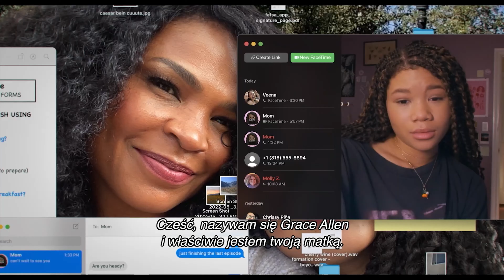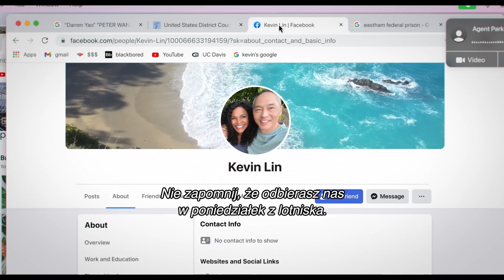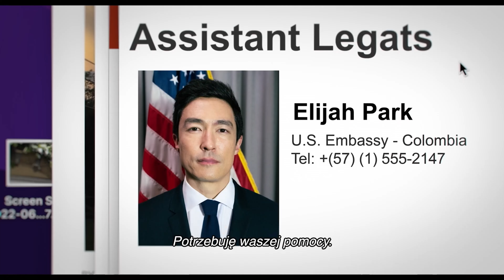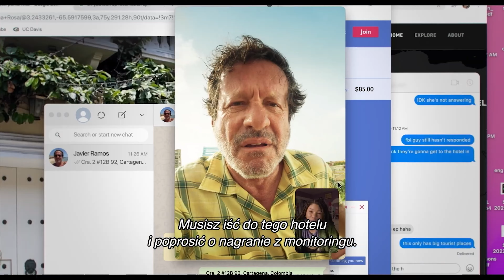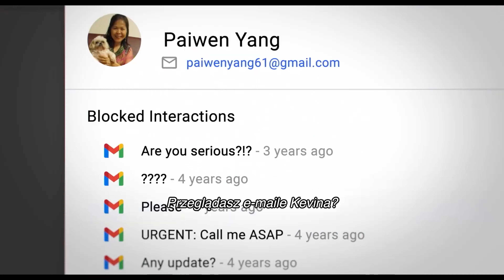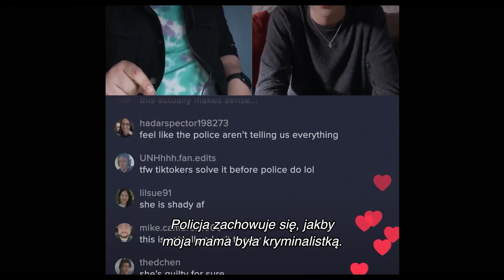Missing | RECENZJA W 10 MINUT! | To zaginięcie porywa!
Opis odcinka: Kiedy matka June (Storm Reid) znika podczas wakacji w Kolumbii ze swoim nowym chłopakiem, dziewczyna stara się znaleźć odpowiedź. June w kreatywny sposób wykorzystuje wszystkie najnowsze technologie, które ma pod ręką, aby spróbować odnaleźć matkę (Nia Long), zanim będzie za późno. Ale gdy sięga głębiej, jej cyfrowe śledztwo rodzi więcej pytań niż odpowiedzi... a gdy June odkrywa tajemnice dotyczące najbliższej osoby, odkrywa, że tak naprawdę nigdy jej nie znała. - FILMWEB

Na kanale znajdziecie:
Recenzje filmowe, recenzje gier, omówienia filmu, omówienia seriali,  analizy zwiastunów, newsy ze świata kina, newsy ze świata gier, rozmowy o grach, rozmowy o filmach